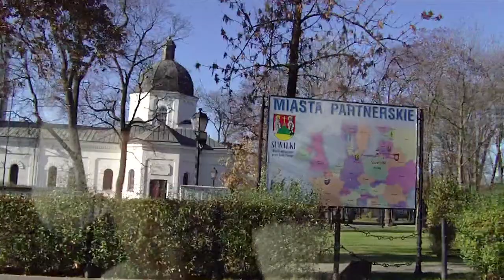Suwałki Poland Podlaskie Voivodeship